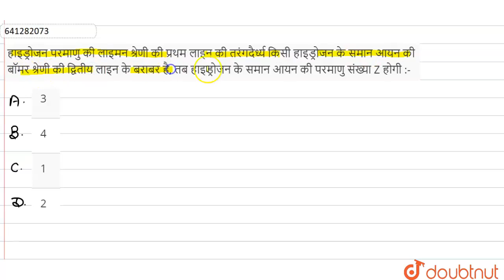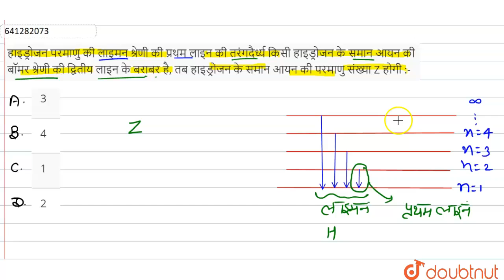हाइड्रोजन परमाणु की लाइमन श्रेणी की प्रथम लाइन की तरंगदैर्ध्यकिसी हाइड्रोजन के समान आयन की बॉमर...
हाइड्रोजन परमाणु की लाइमन श्रेणी की प्रथम लाइन की तरंगदैर्ध्यकिसी हाइड्रोजन के समान आयन की बॉमर श्रेणी की द्वितीय लाइन के बराबर है, तब हाइड्रोजन के समान आयन की परमाणु संख्या Zहोगी :-
Class: 12
Subject: PHYSICS
Chapter: परमाणु संरचना तथा X -किरणे
Board:IIT JEE

👉 Have Any Query? Ask Us.